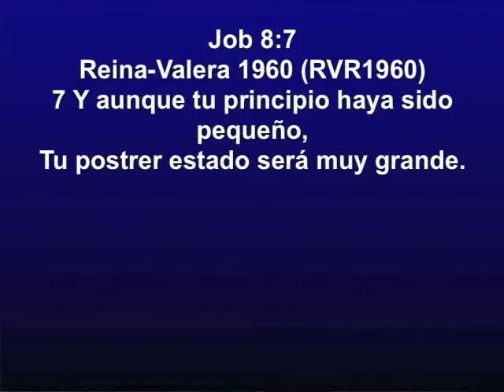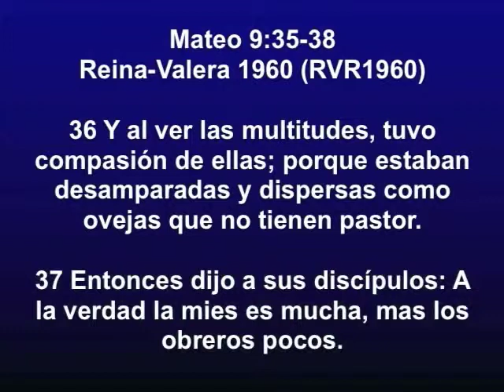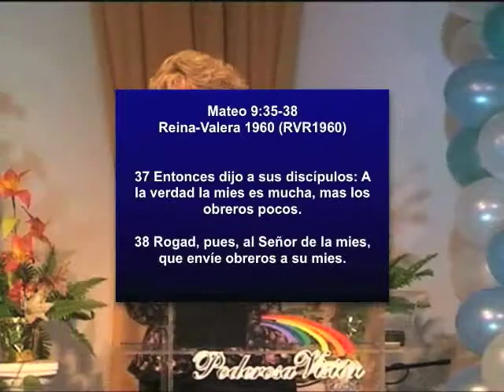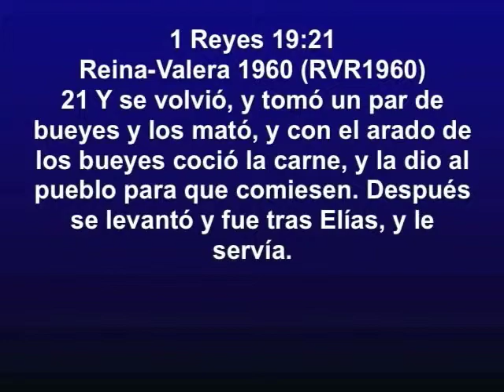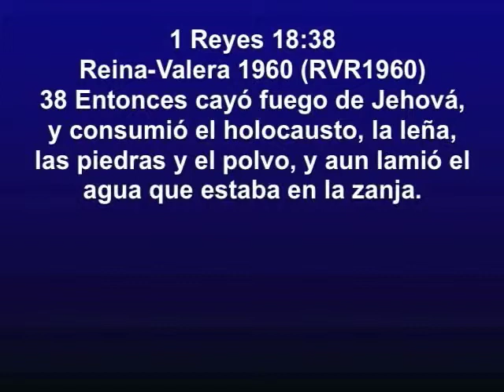Profeta Graciela Meneguzzi- Cultivando nuestro llamado-1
Un poderoso mensaje que nos inspirará a permanecer firmes mientras realizamos nuestro llamado de servicio a nuestro Dios.

Este Ministerio de Avivamiento se caracteriza por los cánticos que llegan y producen una atmósfera de Gloria donde todo puede suceder. El Ministerio de Alabanza tiene varios D.V.D. y C.D. grabados en vivo en una hermosa atmósfera del Espíritu Santo.